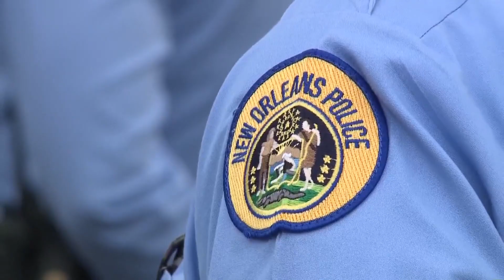Drones could help fight crime, NOPD asks for public opinion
So far four pilots trained to fly these drones, but a lot is still up in the air. NOPD is asking for your advice.